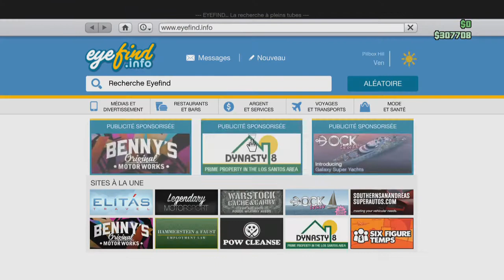GTA 5 ONLINE NEIGE, BATAILLE BOULE DE NEIGE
★DANS LA DESCRIPTION TU TROUVERA TON BONHEUR★

Aujourd'hui, on se retrouve pour une nouvelle vidéo sur GTA V ONLINE NEIGE, BATAILLE BOULE DE NEIGE
▬▬▬▬▬▬▬▬▬▬▬ஜ۩۞۩ஜ▬▬▬▬▬▬▬▬▬▬▬▬▬

▬▬▬▬▬▬▬▬▬▬▬ஜ۩۞۩ஜ▬▬▬▬▬▬▬▬▬▬▬▬▬